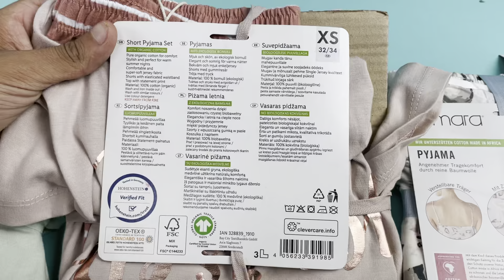Лот 11-19389, Піжами жіночі Esmara, вага 3.4 кг (28 шт) ціна 1750 грн 0674806111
."Піжами жіночі Esmara
Розміри: від XS до L
14 упаковок по 2 шт"